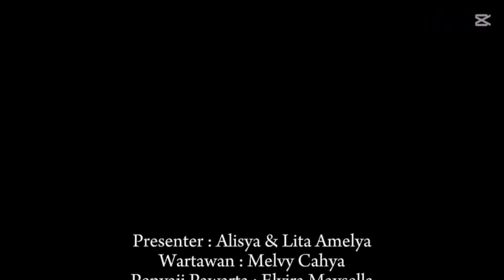TUGAS PAWARTA Kelas X TJKT 2